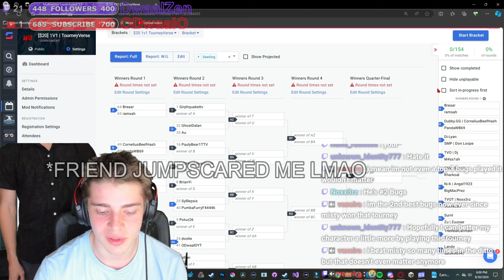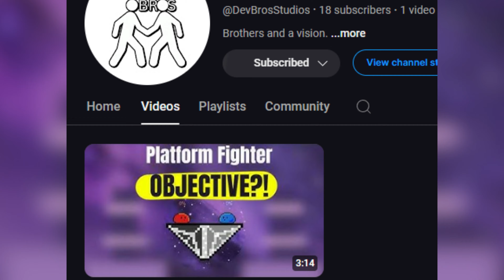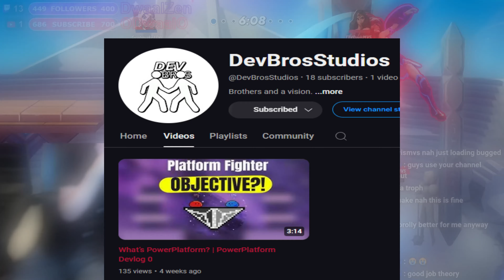I'm Done Hosting Multiversus Tournaments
This is likely the final Multiversus Tournament I host and likely the Final Multiversus video I post as I'm moving on completely now to Rivals 2, Spectre Divide, and looking forward to me and my brothers own platform fighter game were developing.